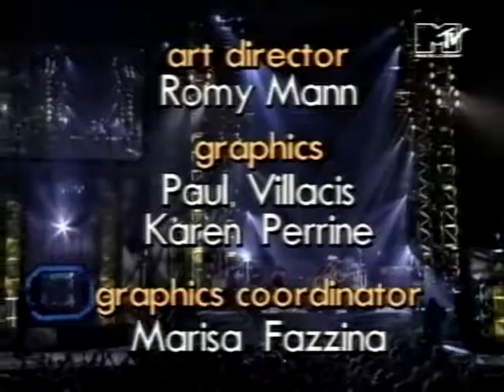Pearl Jam - Past Present and Future (MTV 1992)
Pearl Jam: Past, Present and Future. MTV Networks documentary from 1992 which was broadcasted in Europe.

Captured from my personal VHS-tape